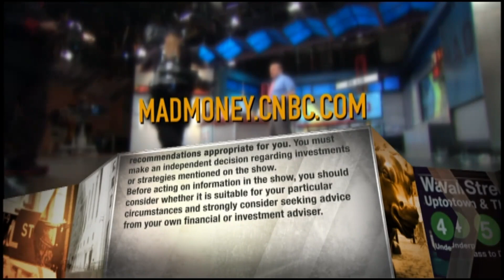Jim Cramer: SmileDirectClub pros outweigh cons, but buying a tough call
"I don't know what the right price is for SDC, but I do know I wouldn't pay more than $16 and change for it, exactly where the stock bottomed just yesterday," CNBC's Jim Cramer says